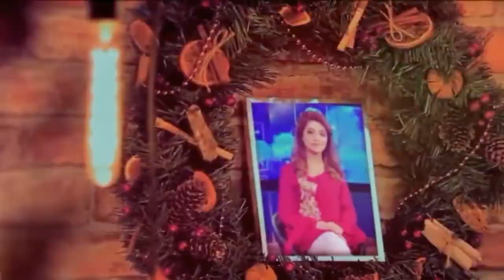Scorpio 19 April to 25th April 2021 by UNSA SHAH Urdu|Hindi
Self taught Pakistani Astrologer with years of knowledge in the field - UNSA SHAH IS  PAKISTAN'S ONE OF THE TOP ASTROLOGER AND RENOWNED CELEBRITY.

Weekly Horoscope.

Weekly Horoscope from 19 April to 25th April 2021.

Ye Hafta Kaisa Rahe Ga 19 April to 25th April 2021.

Weekly Predictions from 19 April to 25th April 2021.

Tarot Readings from 19 April to 25th April 2021.

Contract
For a personal reading or guidance please contact on the numbers -